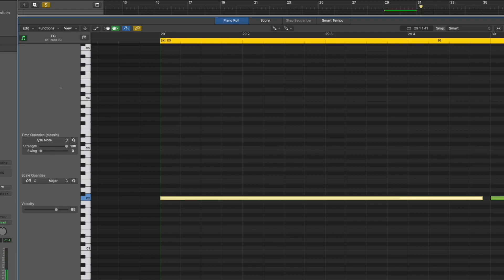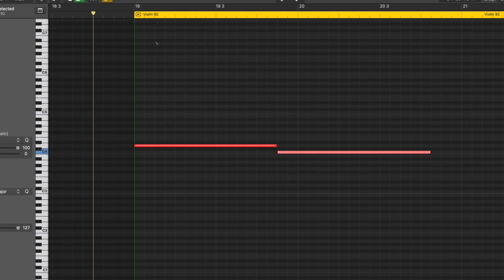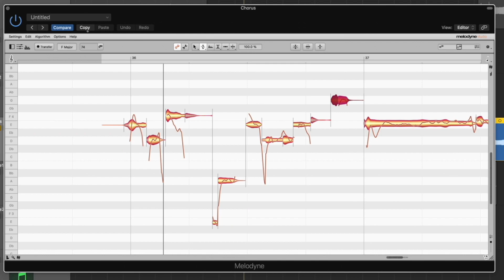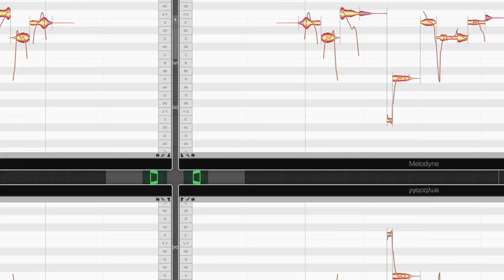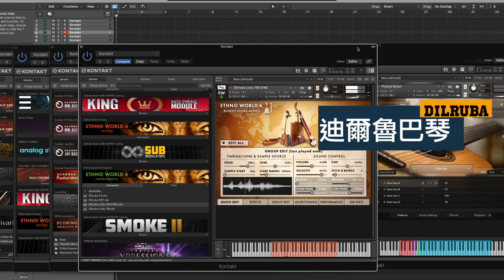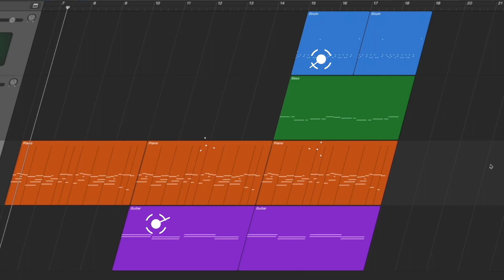音樂圈的元宇宙！你不能不知道的數位音樂世界！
元宇宙一定是現在最火紅的一個單字！
元宇宙的英文是：Metaverse，意指超越、元、超感的宇宙！以未來的發展面向來說，就是另一個世界 - 虛擬世界！甚至連臉書與許多企業都紛紛投入研究的領域！

沒錯！元宇宙就是虛擬的世界！以後你可以戴上連上虛擬世界的裝置，成為你想要成為的角色，你可以進行開會、互動，在虛擬世界蓋房子，甚至做任何娛樂行為，在虛擬世界你是無所不能的！

那我們探討回音樂呢？其實數位音樂就如同元宇宙的概念一樣，在現實生活中你不一定要多會樂理能力、樂器彈奏能力，但一進入數位音樂世界時，你卻可以任意操控這些樂器、聲音、修修剪剪、複製貼上，用滑鼠點出電吉他樂手都辦不到的爬音技巧、用滑鼠拉出歌手都無法做出的完美音準！

數位音樂其實一直以來都存在著，只是沒有那麼普及，甚至有的人覺得太專業複雜！其實它可以很專業，也可以很簡單好玩！

O.U Music 一直希望能提倡數位音樂這項領域，因為它其實很好入手，就是選擇樂器、點出音符、複製貼上後，再做播放，非常簡單，而且可以操控好多聲音，很有趣！應該讓更多人知道、接觸，激發更多的想像空間！

以後學音樂不再是學鋼琴、吉他、歌唱，而是多了一項：數位音樂！
數位音樂也更適合小朋友學習！因為能刺激大腦的邏輯反應，且思考這些樂器怎麼排列，又能培養專注力與協調力，以前學樂器是學一項重複性的技巧，思想容易被限制住！但在數位音樂中，你卻成了音樂製作人、指揮家，不再是一個樂手，而是要擴大思考的限制，激發更多的想像空間，長時間下來，看事情的角度會不一樣，不再侷限一件單一的事情，而是更有宏觀的想法去處理整件事情！

O.U Music 正積極提倡數位音樂的普及化，如果你很有興趣，想要跟我們一起來做這樣的事情，歡迎來信探討合作的可能，我們正尋求讓數位音樂的 TA 延伸至小朋友與樂齡朋友！一定會很好玩也會很有意義！一起用數位音樂改變世界一點點！想像一下，如果我們以後的小朋友用 iPad 不再是玩遊戲看卡通，而是在設計自己的音樂編曲，會有多不一樣！

【OU透過音樂的專業與創造性，串聯你我做創新企劃，因為我們溫暖的服務，點亮你我心中的光】